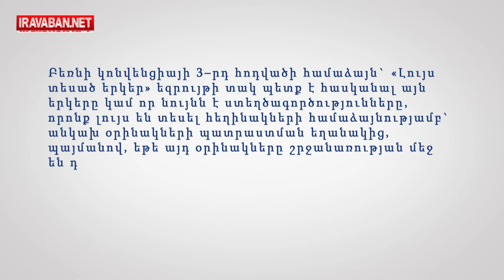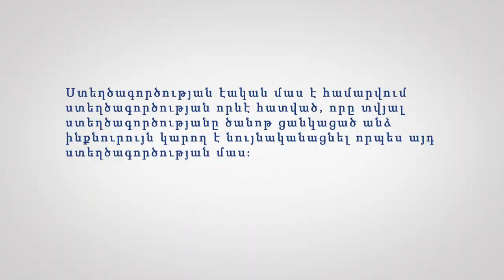Հայաստանում հեղինակային իրավունքների պաշտպանությունը